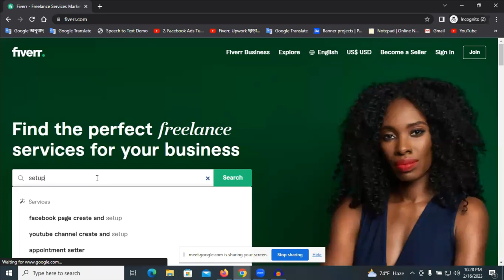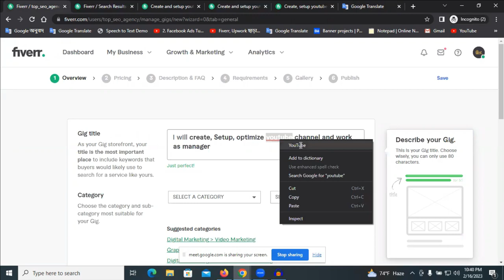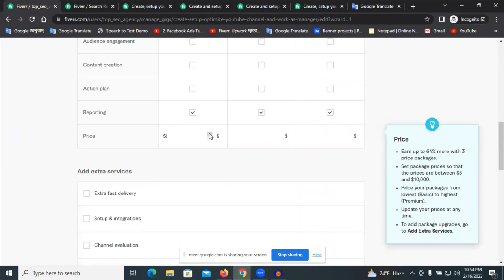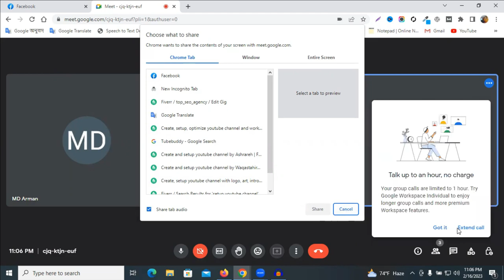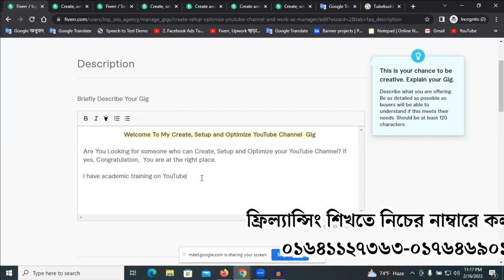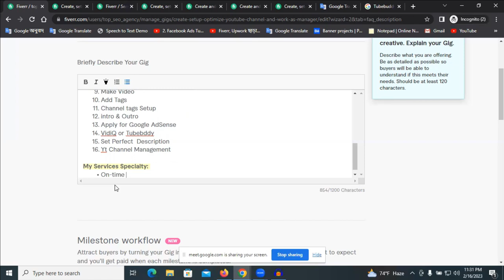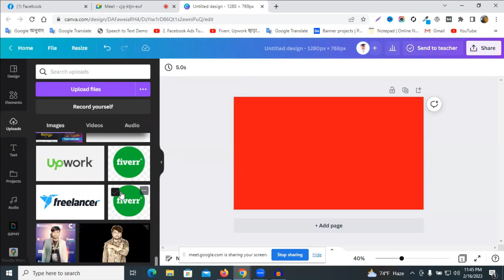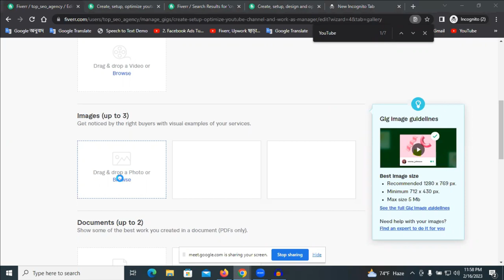ইউটিউব চ্যানেল তৈরী কাজের জন্য গিগ তৈরী | How To Create Gig For YouTube Channel Create Jobs